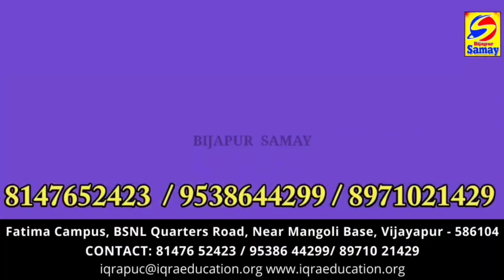MLA YATNAL - SDPI, PFI, AUR CONGRESS KO DESH ME BAN KARNA CHAHIYE...| 22-04-2022